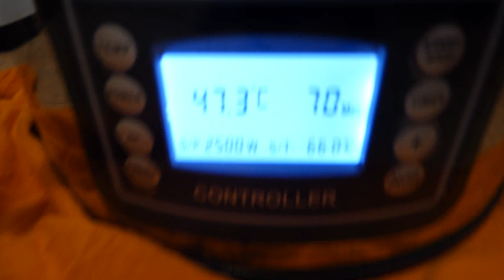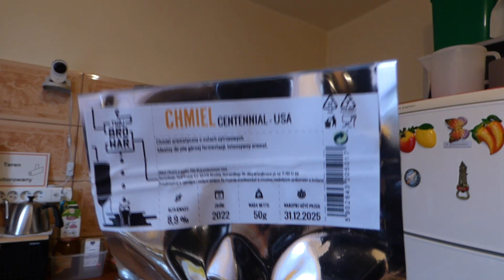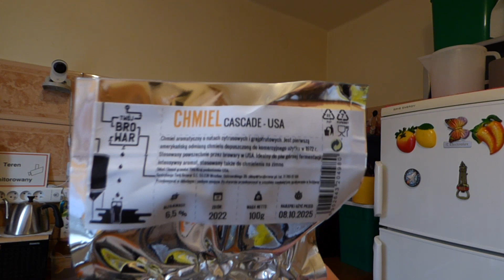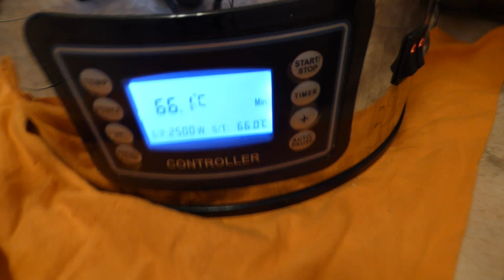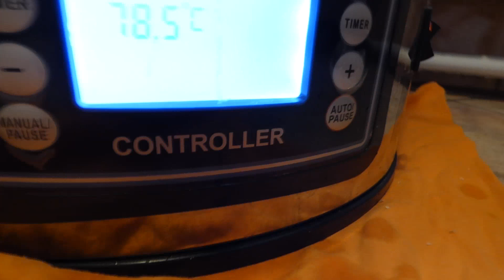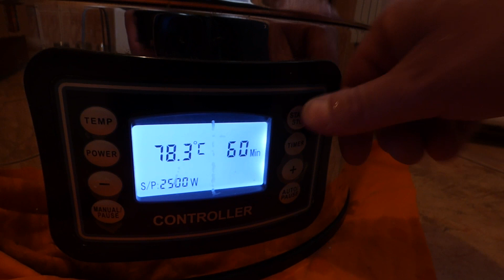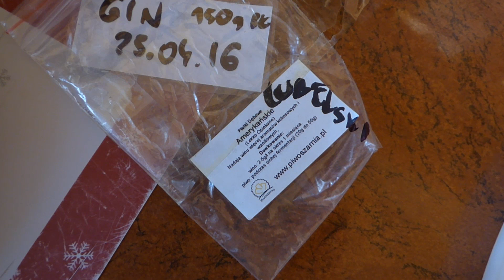Żekso #534 Warzenie piwa z płatkami zalanymi ginem przez 7 lat.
Ale to było warzenie!

Koszulki Browaru Żekso już dostępne! Kup Teraz!

Muzyka w Intro by Mateusz Jędrasik.

18+ Alkohol tylko dla pełnoletnich.